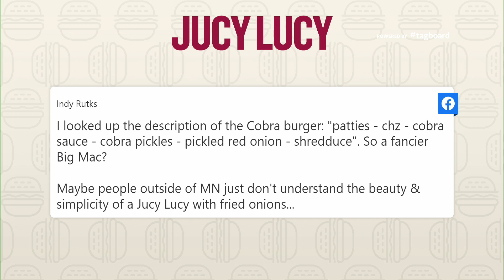How Does The Jucy Lucy Stack Up Against Other Burgers?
On Friday, the iconic Twin Cities burger with cheese on the inside went head-to-head with a burger from Richmond, Virginia, on the The Talk.